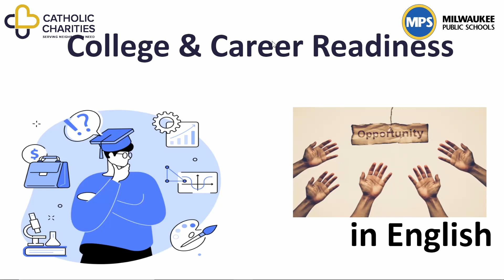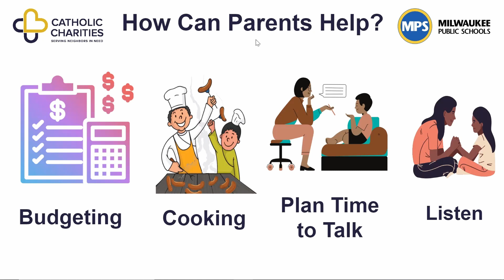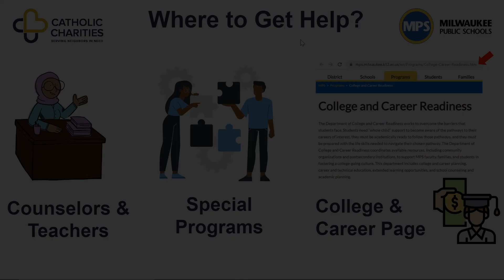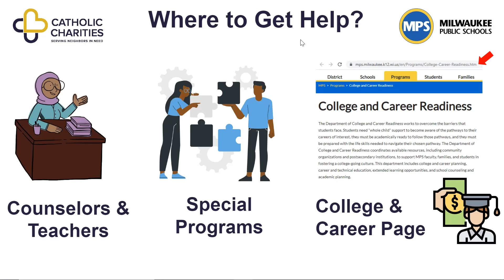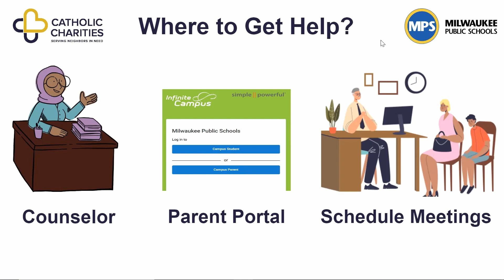College & Career Readiness in English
College & Career Readiness

In the US, there are endless possibilities your kids can pursue! It’s important for parents AND kids to talk about the future to make the best choices for your family.
Today we will share ways parents & kids can prepare for college and careers!

It’s important to take advantage of the support and opportunities available for your kids. These include: better education, higher paying jobs, and scholarships

Thinking about college or careers will help your kids prepare for adult life.

Talk to your child’s school to learn more about these opportunities and how to get started.

What can you do to help your child?
Kids are more successful when parents provide support and help them think about the future.

Here are ways you can help your kids:
Teach life skills such as budgeting, cooking, cleaning, time management, and laundry to prepare for life after high school.
Plan out regular time to talk about the future and ask questions.
Have open conversations at home and listen. This encourages your kids to come to you with questions about life.

How can listening help?
Listening to your child creates a strong bond and builds trust.

Encourage your kids to think about the future by asking open questions. Open questions are questions that require long responses, not just a “yes” or “no”. This can identify their strengths, interests, and goals. Help them make their own decisions by listening. Instead of asking, “Do you like playing sports?” ask “Why do you like playing soccer?” or “How do you feel when you’re playing sports?”.

Answering these questions gives you and your child information that is very important for making decisions about future careers or college.

When & where to start?
It’s never too early to talk to your kids about the future! In middle school & high school, parents can ask questions like:

What are your favorite subjects?
Which classes are difficult and why?
What are goals?
Which careers sound interesting to you? What questions do you have about the future?

Where to Get Help
These questions can help you identify your child’s interests and needs. Parents can use this information to seek out:
Schools with extra support
Guidance counselors or teachers to answer questions
Special programs to help your child explore careers or prepare for college. Be sure to check if your child’s school has a College & Career Readiness page like this one from Milwaukee Public School.

These steps will help your child succeed in life after high school!

EVERY child in Milwaukee Public Schools, or American schools has access to a licensed school counselor. A school counselor is someone that meets with students to answer questions, provide academic support, and help plan for the future.

School counselors have A LOT of kids & families to help. They are very busy, so parents & kids need to contact them to make an appointment.

To connect with a school counselor, you can:
Ask your child’s teacher or a parent coordinator for help
Call/Visit the front office at your child’s school. Ask for an appointment & an interpreter.

To make the most of your time with the counselor, come to your appointment with questions, concerns, and goals.
Thank you to our sources who provided information for this video and to our interpreter today. Thank you to our partners at Milwaukee Public Schools for providing interpretation. This video was made possible by the generous support of our grant funders.